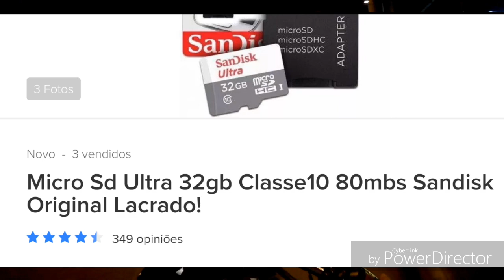QUAS SAIU BRIGA DE TRASITO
Bahia da cb300